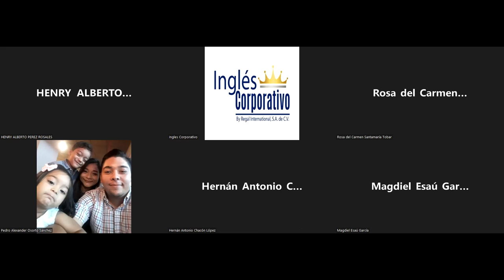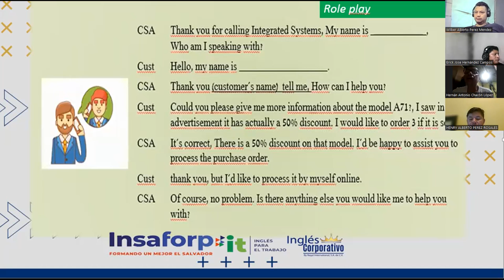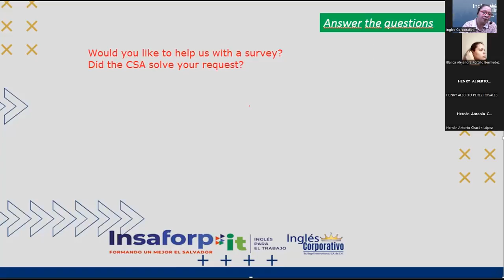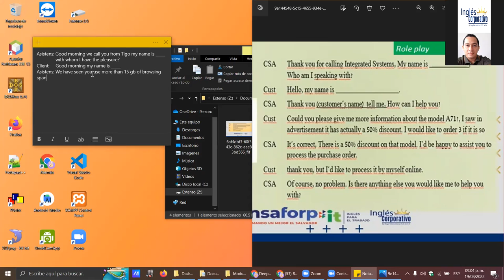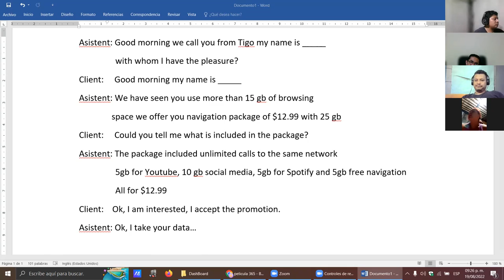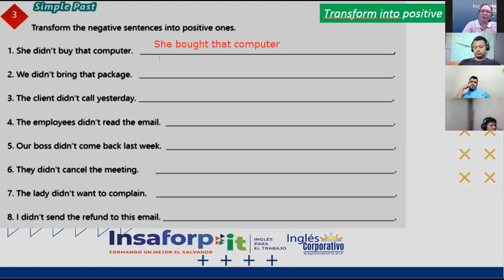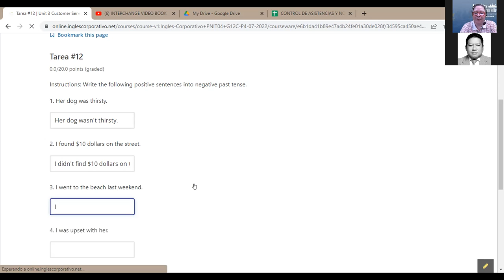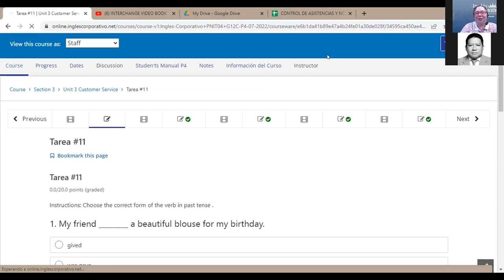Inglés Corporativo-19-08-2022-Simple past review and practice